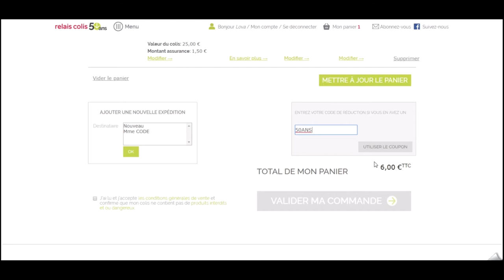Comment utiliser un code promo Relais Colis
Utilisation en vidéo d'un code promo Relais Colis à récupérer sur Moins-Depenser